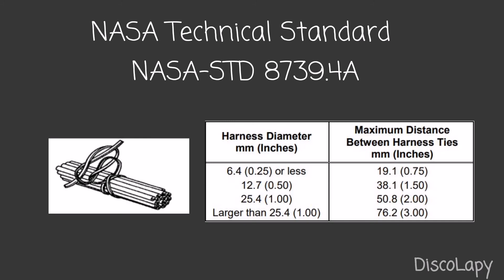Spot Tie - Bundling Wires with Lacing Cord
Spot tie is a very practical way to bundle a group of wires together using lacing cord (particularly used in aerospace industry). It is described in NASA technical standard (NASA-STD 8739.4A) but it can be also very useful for everybody dealing with Arduino, Raspberyy Pi, etc.